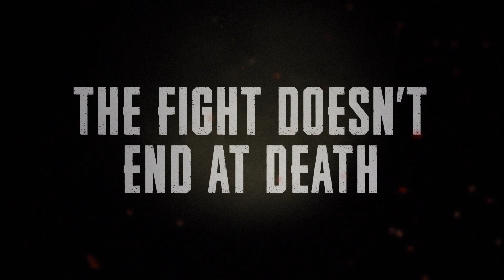TAEGO シネマティックトレーラー┃PUBG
8x8サイズの新マップ「TAEGO」がまもなくライブサーバーにやってきます！
■PC: 7月7日
■Console: 7月15日